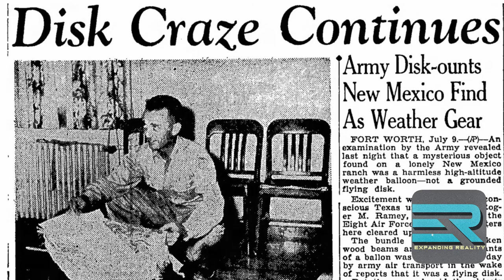11- Mark Gantt -A Gantt of all Trades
Mark Gantt is a Writer, Director, Actor, Egoless Husband and Humble Father. His path in Hollywood has been one traveled from the ground up.  On this episode we discuss his career, manifesting the reality you want and we even manage to get in some talk about the Mandela Effect.

He is truly one of the most humble people in the industry. He is also a perfect gentleman and a great guest.

Resource Links

Start Your Own Podcast!

Use THIS LINK for Amazon